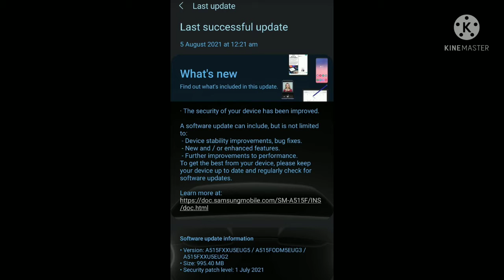new update for samsung A51 and improve the proformence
# Samsung A51 ke liye new update
isme aap ko new security patch updates dekhane ko Melata hai
Aur aap comment kar ke batawo aap updates mila kaya